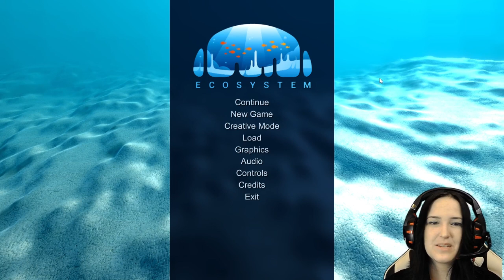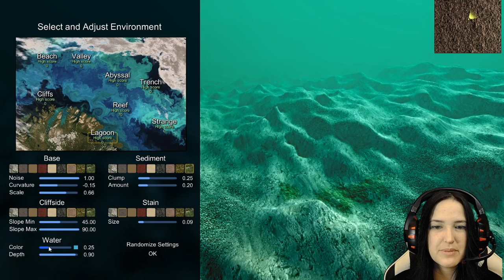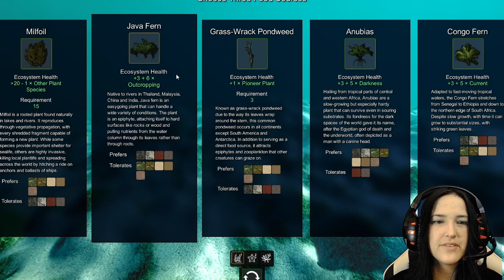An Aquatic Scientist Plays Ecosystem [Tutorial]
"Grow and modify an ecosystem, with simulated evolution by natural selection creating the lifeforms that inhabit it. All the creatures in the trailer evolved on their own in the game. None were hand-edited!"